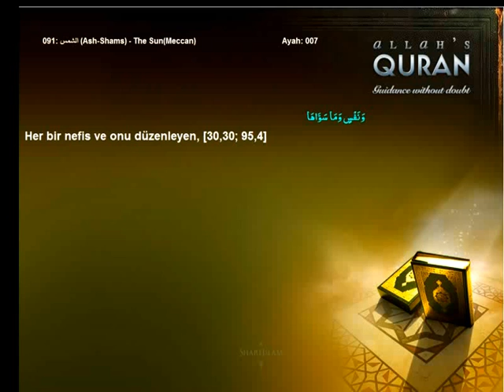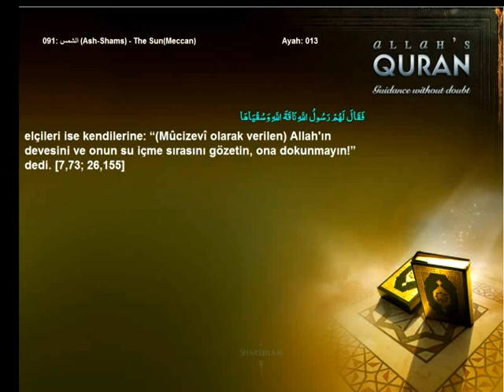Quran Turkish only 091 الشمس Ash Shams The SunMeccanIslam4peace com